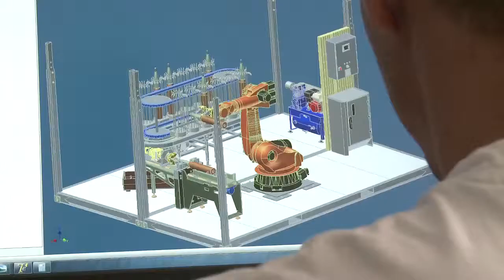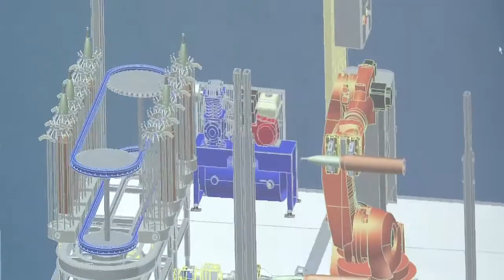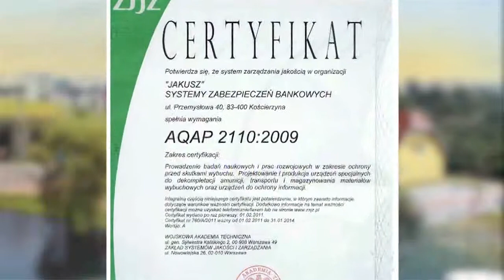Jakusz (ENG) - demilitarization system: PLANETARIUM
Winner of the 3rd edition of the GreenEvo project, run by Ministry of the Environment, Poland.

Technology: For governments of countries struggling with the problem of old, obsolete munitions we offer our comprehensive demilitarization system: PLANETARIUM. We offer mobile solutions, thus significantly reducing costs and possible threats related to transportation of hazardous materials to disposal centers.